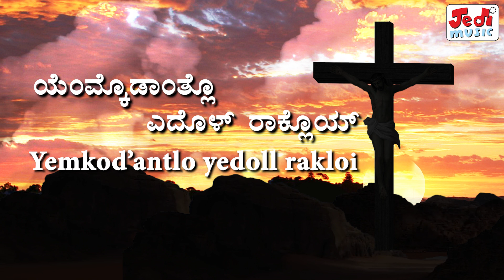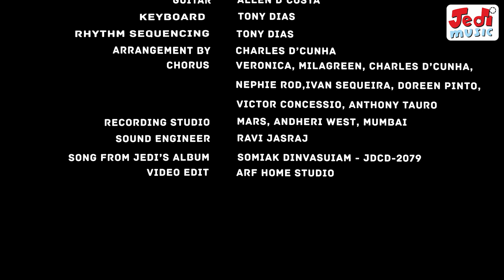MHOJEA DEVA | KONKANI HYMNS | JEDI MUSIC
MHOJEA DEVA | KONKANI HYMN | JEDI MUSIC |

PRODUCER: JULIUS BRAGANZA
SINGER: FR. BAPTIST PAIS SVD
CHORUS: VERONICA, MILAGREEN, CHARLES D’CUNHA,
NEPHIE ROD, IVAN SEQUEIRA, DOREEN PINTO,
VICTOR CONCESSIO, ANTHONY TAURO
TRUMPET: THEO ALVARES
SAXOPHONE/FLUTE: SHYAM RAJ
GUITAR: ALLEN D’COSTA
VIOLIN: MARK ANTHONY NEWNES
KEYBOARDS: TONY DIAS
RHYTHM SEQUENCING : TONY DIAS
ARRANGEMENT BY     : CHARLES D’CUNHA
STUDIO: MARS, ANDHERI WEST, MUMBAI
RECORDIST: RAVI JASRAJ
JEDI’S KONKANI ALBUM: SOMIAK DINVASUIAM - JDCD-2079